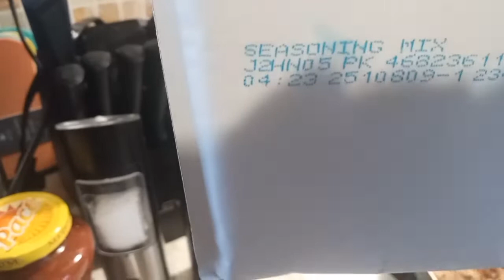Saturday Night, Chicken Nacho Cheese Tacos🌮 and Mexican Cheese Rice.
Come with me in my kitchen on this Saturday Night and watch me make a fabulous taco night meal recipe included.